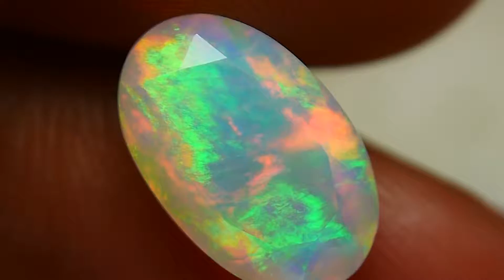2.50 CRT GORGEOUS FACETED MULTI FIRE PLAY COLOR WELO OPAL